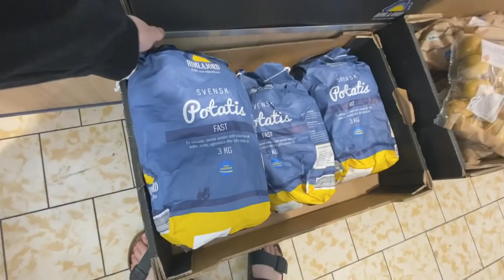ÄNNU MER SHOPPING? VLOGGVECKA #6